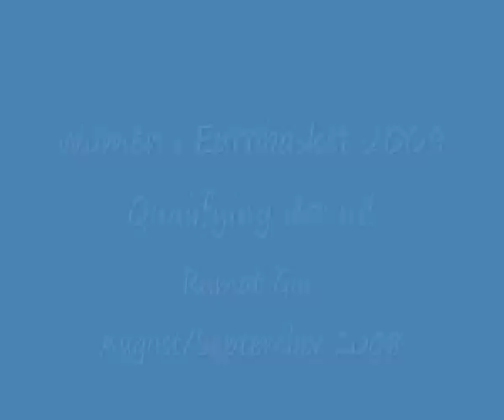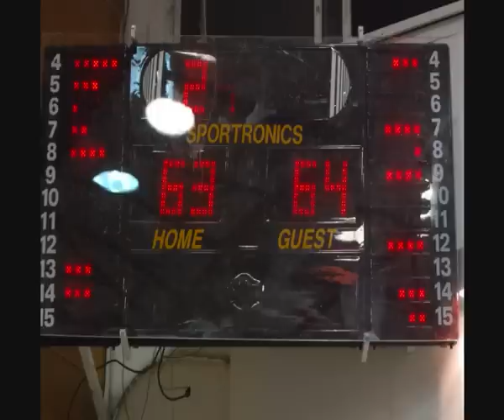Women's Eurobasket 2009 - Qualifying Round - 2008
Photos from the Women's Eurobasket 2009 Qualifying Round held in Ramat Gan on August/September 2008